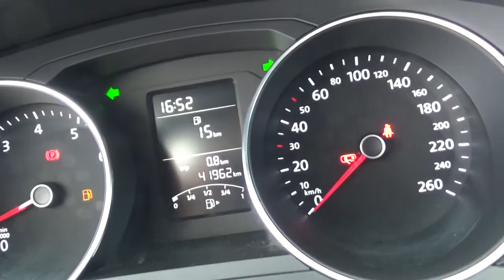Volkswagen / Jetta / 2017 - 2172